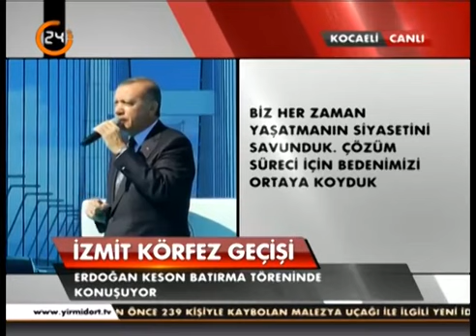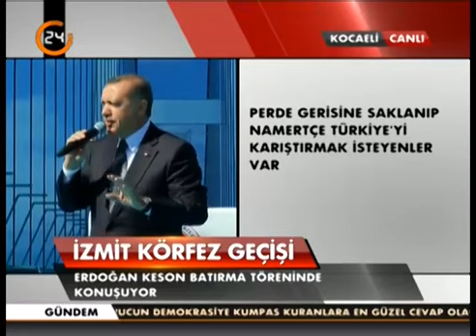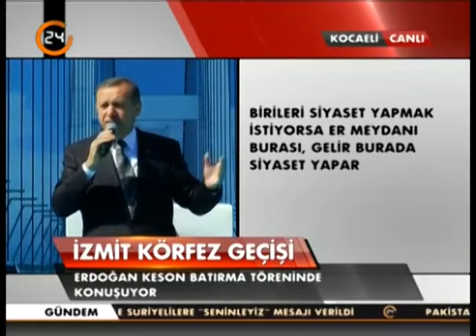Başbakan Erdoğan İzmit Körfez Köprüsü Ayağı Keson Batırma Töreni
15 Mart 2014 Başbakan Erdoğan İzmit Körfez Köprüsü Ayağı Keson Batırma Töreni